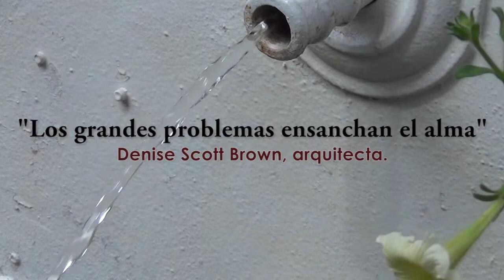PROMO JARDíN DE LAS LIBéLULAS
Realizado por Jon Ander Fika.